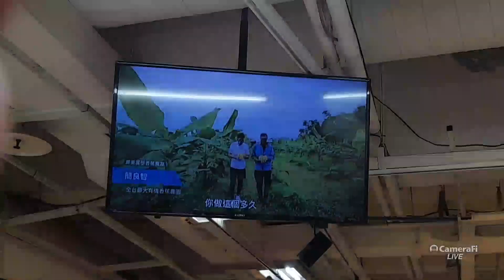Android
Sony Xperia Pro 1 5G:

Computer
ASUS PC Book:

Camera
Rode Smartlav
DJI OM5
SanDisk 1TB

Video Editing
Kinemaster
CyberLink
PowerDirector
Filmora
Adobe Creative Suite
iMovie

Live Stream
Camerafi

Camera Recorder